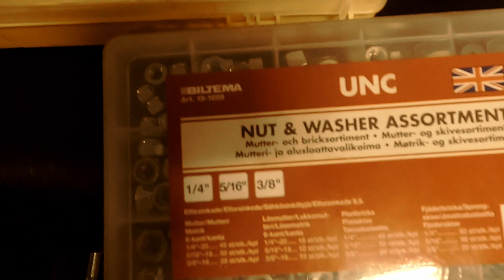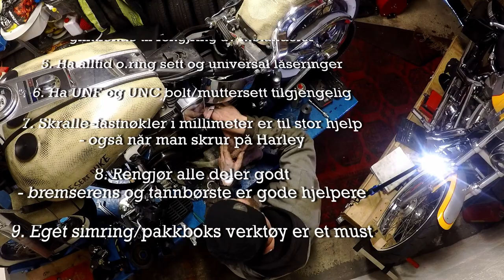EP2: Harley Davidson Softail Evolution 1340 Repair. New gaskets, new clutch, new belt. Tool-tip.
Det er tid for å reparere en 1988 Harley Davidson Softail. Vi ser på verktøy og hva neglelakk kan brukes til. MC`n skal få nye pakninger på gir og primær, og den skal få nytt belte.